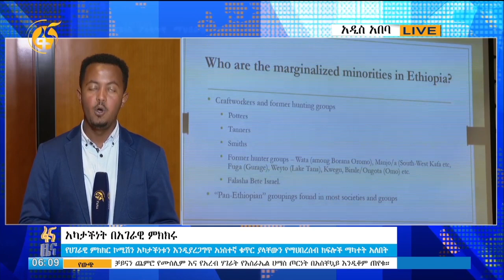አካታችነት በሀገራዊ ምክክሩ